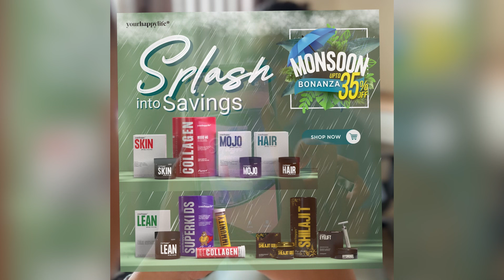It's Raining Deals!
Unbeatable deals are pouring in at YourHappyLife. and load up your carts.